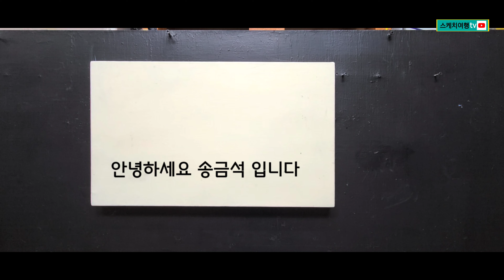이제 봄으로 가는 여행입니다/모두가 사랑 입니다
봄으로 가는길/
모두가 사랑입니다Shangri-la